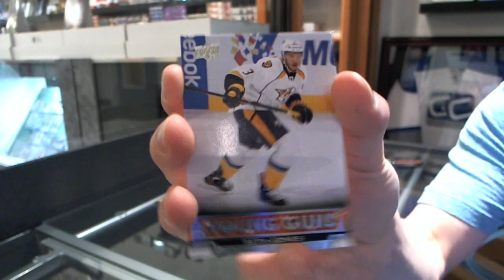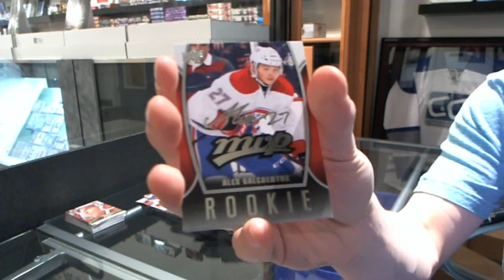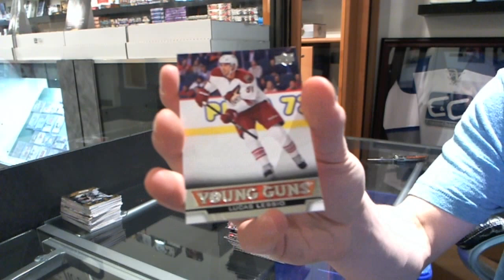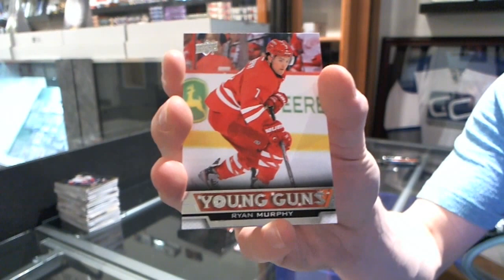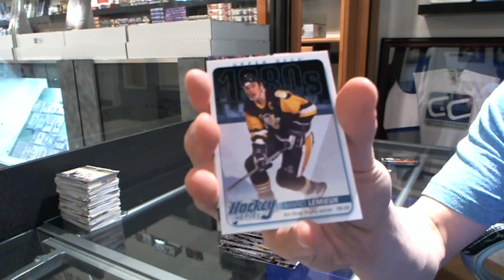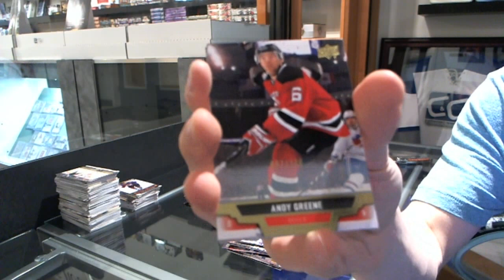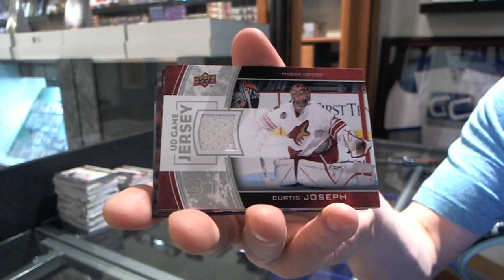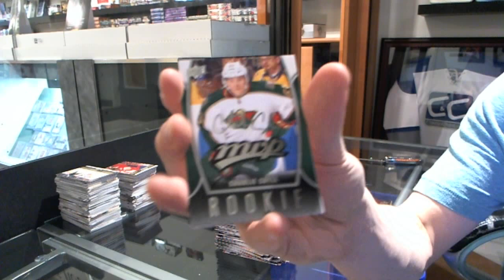13-14 UD Series 1 Hockey 12 Box CASE Break - C&C #2520